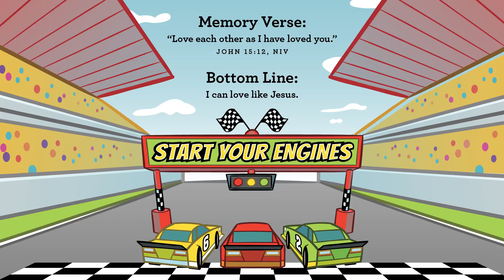Preschool Online Experience MAR2021 - W2